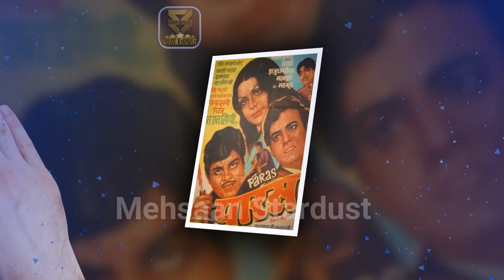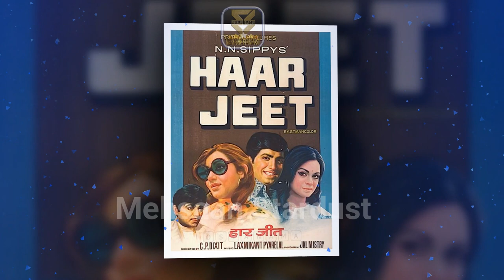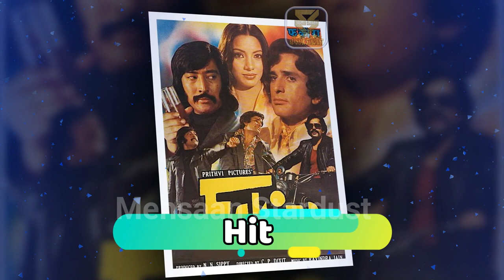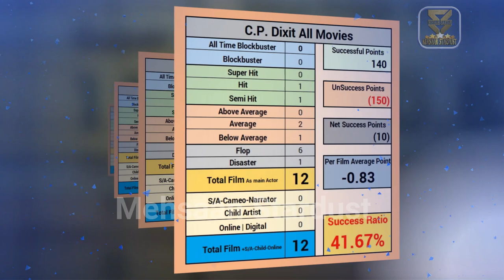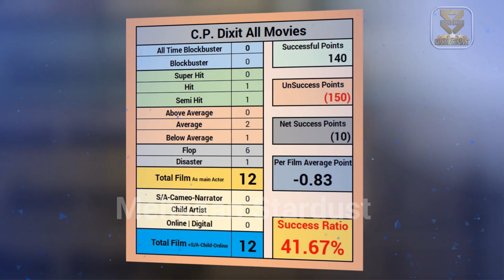c. p. dixit hit or flop all movies list. and films name box office collection report. Filmography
c. p. dixit hit or flop and blockbuster all movies’ names list. c. p. dixit all films year wise box office collection bollywood records & analysis, success ratio, filmography and upcoming movies list. today मेहसान स्टारडस्ट / “mehsaan stardust” made this video for entertain people with valuable information.

►Music
Track: Heartbeat